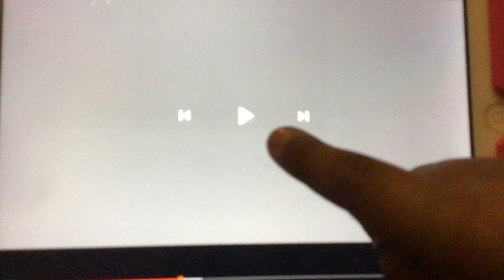KFC logo in G Major 1